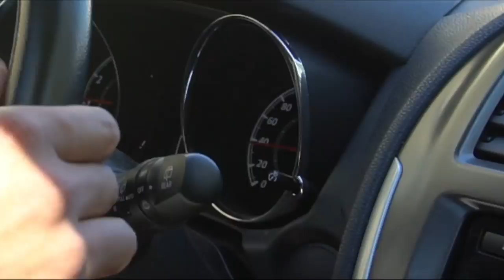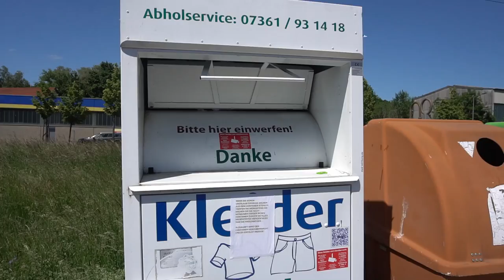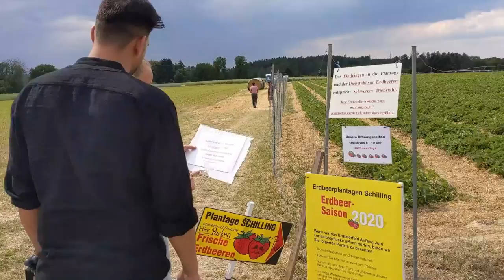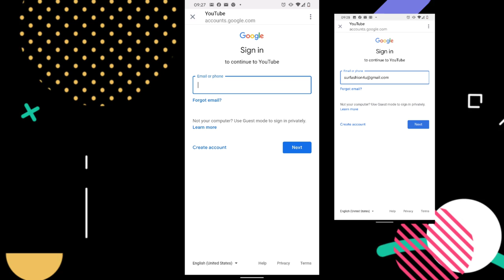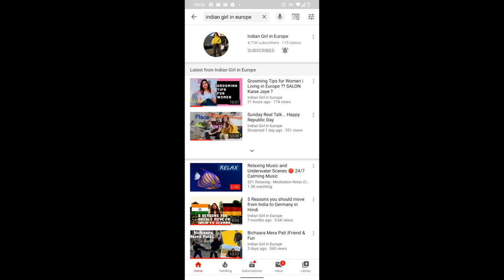स्ट्राबेरी के खेत/ Cyclone प्रभाव in Germany / Dumping Old Cloths & Shoes.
Travel SERIES